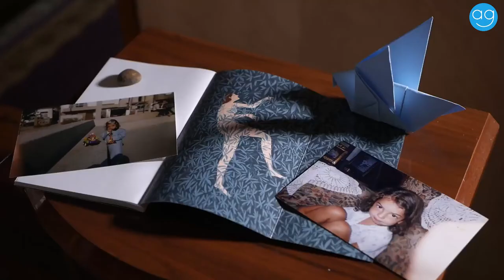Aulas Galegas - Poema de "Irmá Paxaro"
Poema de Tamara Andrés pertencente ao seu poemario "Irmá Paxaro".